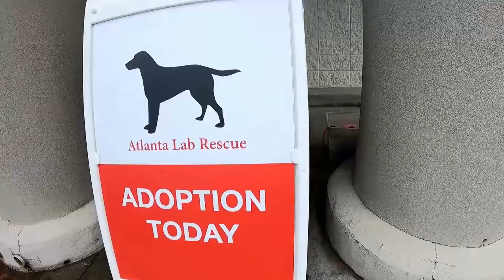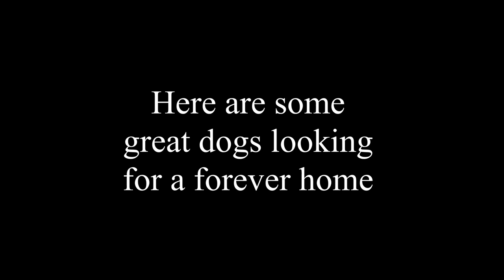How to Calm a Dog - The Best Music for Rescue Dogs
Is your dog having trouble adjusting to being alone while you're away? Separation anxiety in dogs can be a hard thing to deal with as a pet owner. Calming music can help you .This this will help your dog . Deep separation anxiety music for dogs can help them not feel so isolated and alone. As dogs are pack animals, their natural state is to be with their pack. That's you! When you're forced to leave them alone, they can suffer from deep separation anxiety - a state that can wreak havoc on your home. Help them adjust with  hours of deep separation anxiety music for dogs.
Music therapy ,Relaxing music, Dog music, Calming Music tuneone, Sleep music tuneone , Sleep music and relaxing music for dogs.

Check out out our other Calming music for dogs.

White noise — which can sound like television static, rainfall, or even ocean waves — provides a consistent sonic environment that many people have relied on to improve their quality of sleep, reduce anxiety and tension, and uplift mood. Like humans, dogs have unique preferences, so it’s important to play around with different types of white noise (which you can provide with a sleep sound machine) to pinpoint which frequencies your pup enjoys the most.

Your happy place never really leaves you or your dog, it just gets hidden amongst the chaos of the day. This  meditation music will help you and your dog find your happy place again. Namaste!

Stop by our new store. All profits go to help homeless dogs and veteran

Sound Track:

Artlist Specific License License Number - 184411 License owner - Kenneth J Cappello leash walking puppy training

This Song Certificate is granted by Artlist Ltd (hereinafter: "Artlist"), to: Kenneth J Cappello (hereinafter: the
"Client") as of 18 Mar 2022, regarding the use of the song We're All Having Fun created byRusso &
Weinberg (hereinafter: the "Song") by the Client;
The Unlimited License allows the Client to commercially use and otherwise exploit the Song as part of the
detailed in the Unlimited license.
02 Sep 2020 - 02 Sep 2021
All necessary consents and/or approvals have been given for commercial use of this Clip,
including model and property releases. Any use of the Clip is subject to Artgrid's License